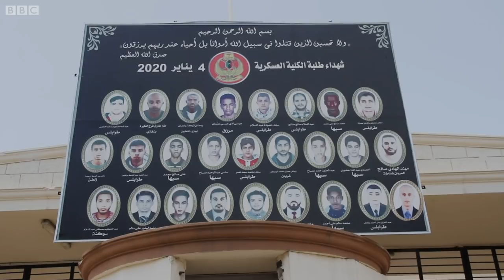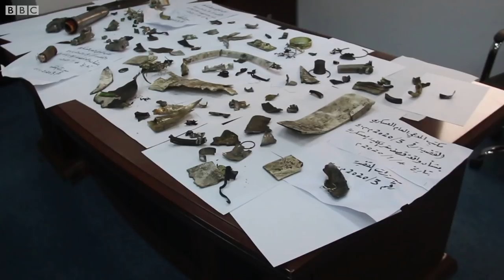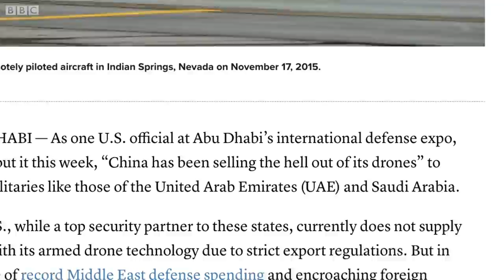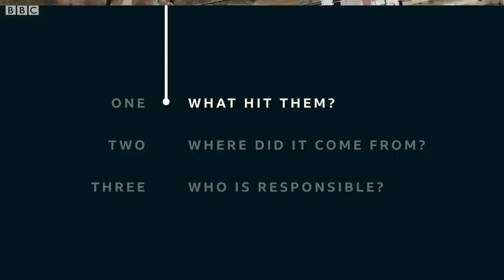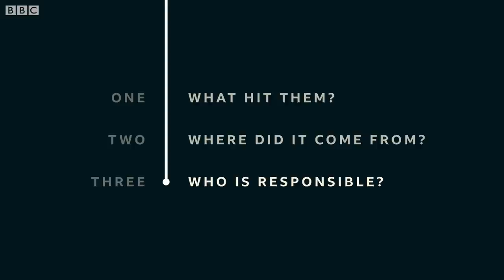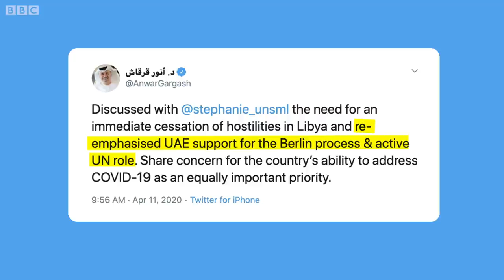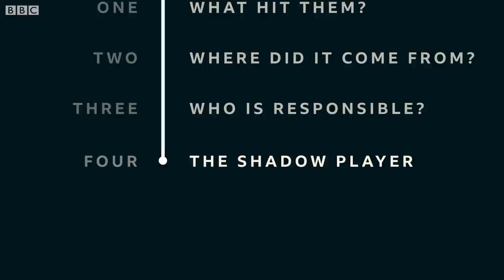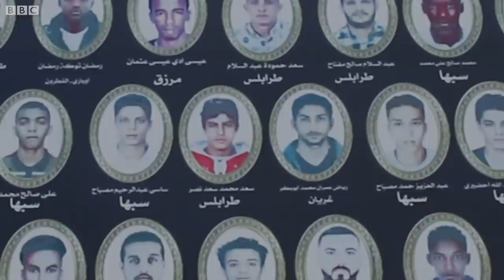Libya's 'Game of Drones' - Full documentary - BBC Africa Eye | BBC Arabic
The UAE has denied intervention in Libya’s civil war. But the BBC has uncovered new evidence that a laser-guided missile, fired from a UAE drone, killed 26 unarmed cadets in January 2020, that the UAE is still deploying drones and other military aircraft in support of its Libyan allies, and that Egypt is facilitating this intervention.

Investigation by BBCAfricaEye and @bbcnewsarabic .